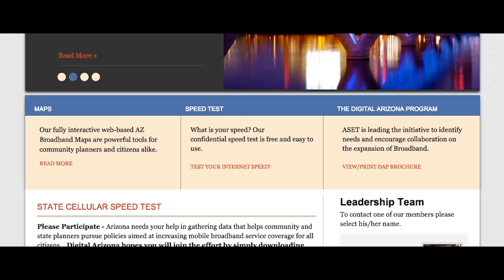The State of Arizona Runs its DNS Solution on AWS and Saves 75% Annually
The State of Arizona is migrating its IT infrastructure to AWS as part of its digital government program to transform its state government. In its first phase, the State of Arizona decided to migrate its aging DNS solution to the AWS Cloud. As a result, the State now saves more than 75% annually on operating costs when compared to its previous on-premises solution.